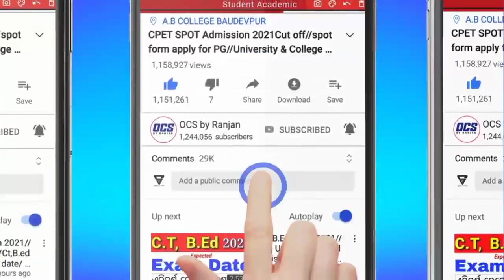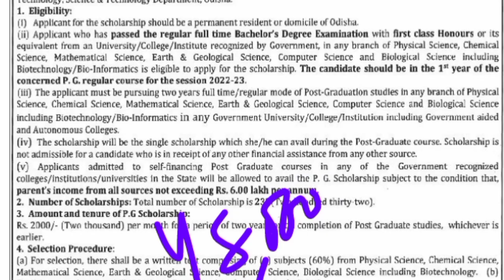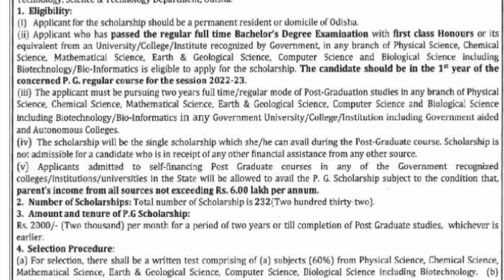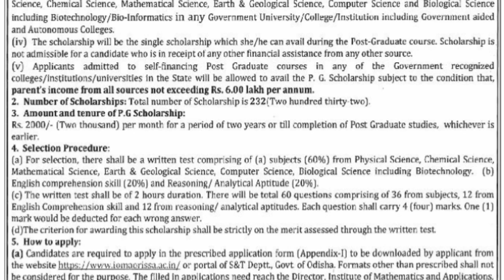IMA Scholarship 2022//IMA Scholarship Eligibility,Apply Last Date,Scholarship Amount etc. Odisha PG